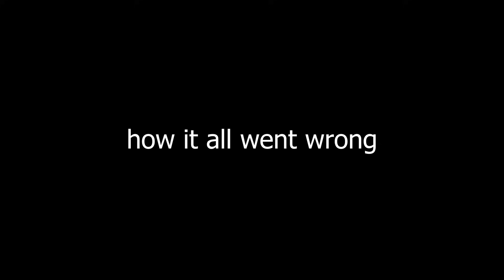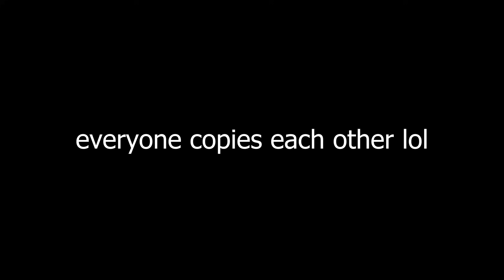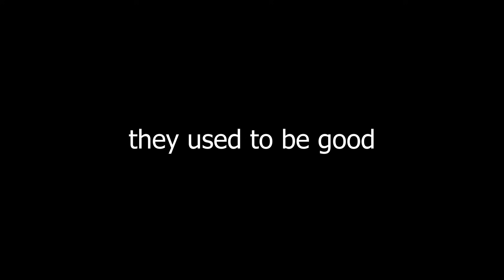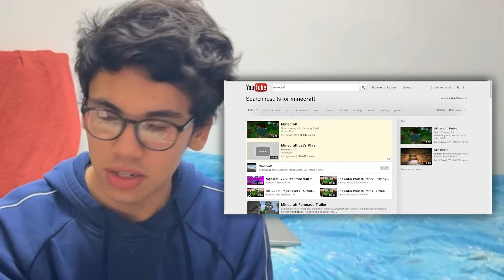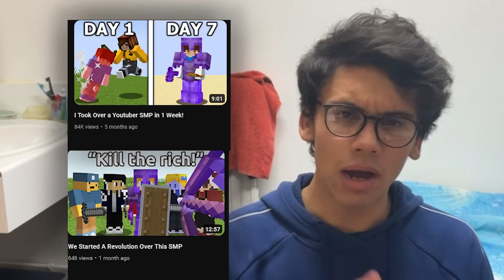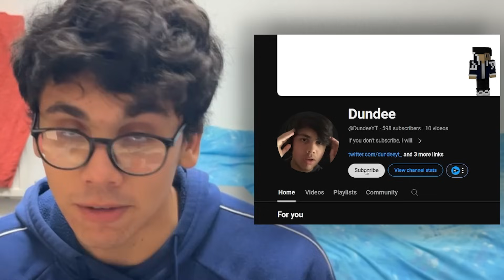Why Minecraft YouTubers Suck Now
Today, I discuss why minecraft youtubers are bad which is why minecraft is dying. I talk about minecraft nostalgia is unmatched but I also talk about how the dark side of minecraft kids content by viprah.

Similarily to jschlatt minecraft and his nicknamed I hate corporate design. I hate minecraft youtubers,  and I hate minecraft videos today. I talk about old minecraft vs new minecraft youtubers as well as why minecraft videos are bad. I also manage to encompass minecraft youtubers back then vs now by the infamous div_y be like.

Inspiration: @jschlatt@jschlattLIVE